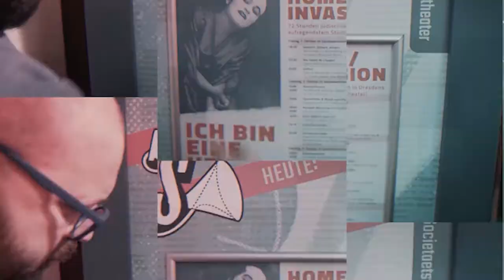Ein Fest für Alle - Trailer 1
Premiere Festival-Film – Ein Fest für Alle

Wir laden euch herzlich zur Film-Premiere ein!
Ein Fest für Alle
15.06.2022 / 20 Uhr auf YouTube
Den Live-Link schicken wir sobald er eingerichtet ist

Nach dem Festival ist vor dem Festival! Das gilt auch für die Jüdische Woche Dresden und ihr dürft gespannt sein auf unser Programm 2022.

Doch zuvor gibt es eine fantastische Rückschau: Im vergangenen Jahr drehten Matthias Barthel, Nils Brabandt und Carsten Ress eine Dokumentation unter dem Titel „Ein Fest für Alle“.

Es gibt viele bekannte Gesichter zu sehen: beispielsweise der künstlerische Tausendsassa Frank London,  Schirmherr André Herzberg, Fidelgenie Craig Judelman, die Politaktivisten von Banda Comunale, Bundesverdienstkreuzträgerin Katharina Oguntoye, die Sängerin Sasha Lurje oder Alan "Yiddish Summer Weimar" Bern!

Sie alle (und weitere Gäste) erzählen über ihre Beziehung zur Jüdischen Kultur – darüber, was ein Festival ausmacht und wie es Menschen zusammenbringt.

Pünktlich einschalten lohnt sich: Es wird eine kurze Einführung mit internationalen Überraschungsgästen geben.